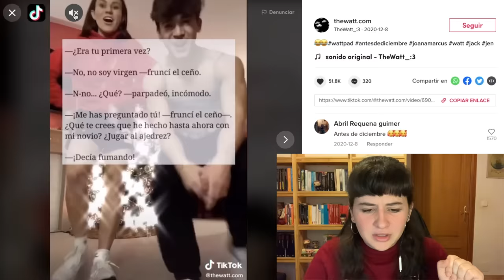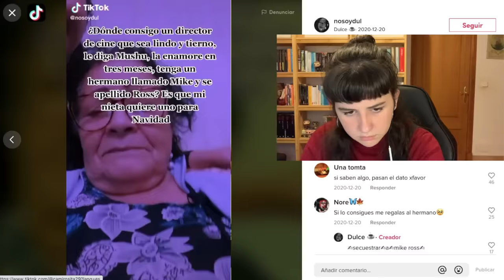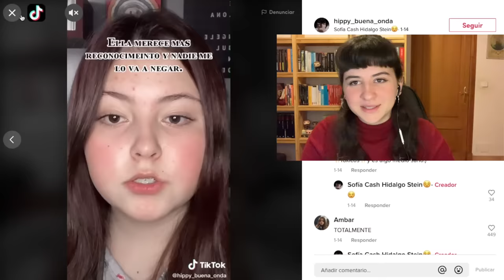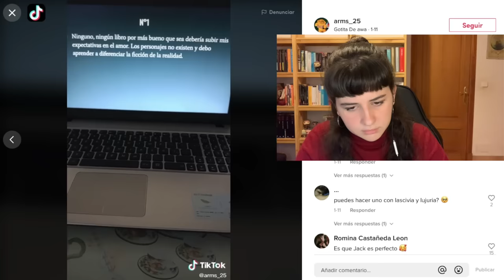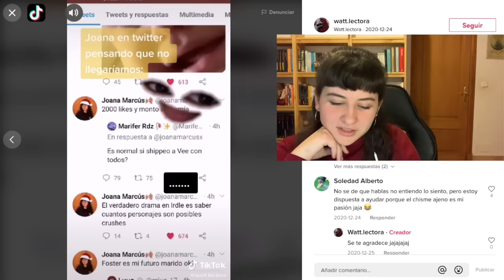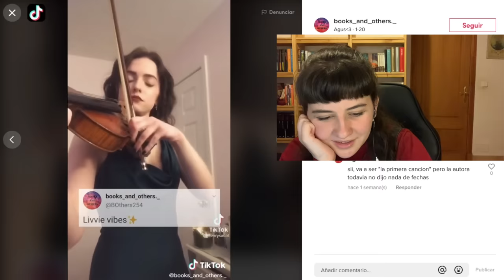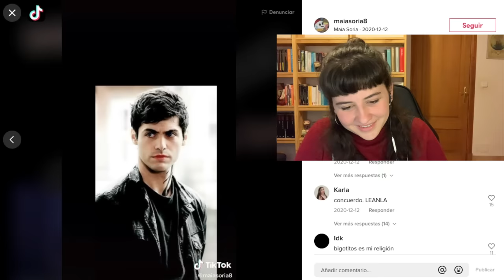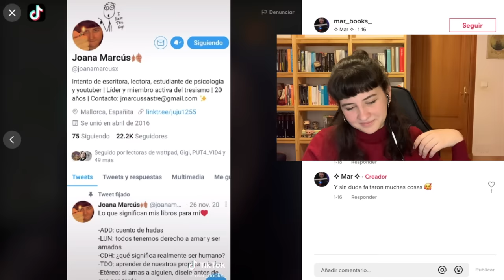Viendo vuestros tiktoks sobre mí ;)